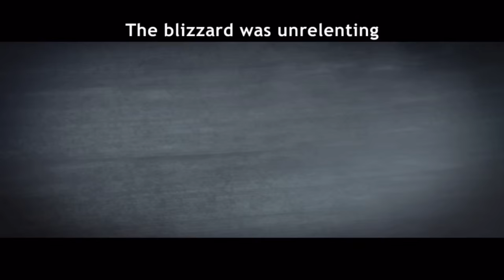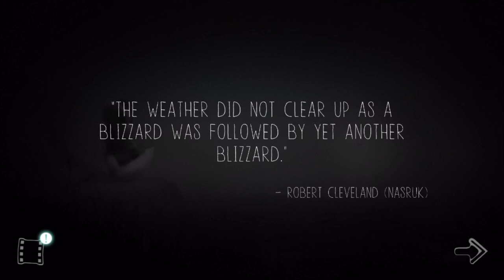Never Alone: Ki Edition - Tundra - Gameplay on iPhone 6s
Never Alone: Ki Edition - Gameplay on iPhone 6s

Developer: E-Line Media

iTunes description:

“Stunningly poignant - and quite brilliant. 10/10.” - Eurogamer

“Ki” is the Iñupiaq word for “Let’s Go!”, and now you can play the award-winning indie hit on the go with Never Alone: Ki Edition.

Never Alone (Kisima Ingitchuna) is an atmospheric puzzle platformer developed in collaboration with the Iñupiat, an Alaska Native people, drawn from a traditional story that has been shared across the generations. Experience the epic journey of Nuna and Fox as they search for the source of an eternal blizzard that threatens the survival of everything they have ever known.

Guide both characters as you trek through frozen tundra, leap across treacherous ice floes, swim through underwater caverns and face enemies both strange and familiar.

On over 75 "Best of 2014" lists and winner of "Best Debut Game" at the 2015 BAFTA Games Awards as well as "Game of the Year" and "Most Significant Impact" at the 2015 Games for Change Awards, nearly 40 Alaska Native elders, storytellers and community members contributed to the making of Never Alone.

You'll explore awe-inspiring environments, perform heroic deeds and meet legendary characters from Iñupiaq stories — all narrated by a master storyteller in the spoken Iñupiaq language.

Features

Reimagined for mobile -- Never Alone: Ki Edition includes every level and all the excitement of the original game enjoyed by millions of PC and console players around the world. We’ve updated the game for mobile devices, adding brand-new touch controls, menus and hints along with optimized graphics and AI that bring the beauty of Never Alone’s ethereal, arctic environments to phones and tablets.

Play as both Nuna and Fox — switch between the two companions at any time as you rely on the unique skills of each character to succeed in your quest. Nuna can climb ladders and ropes, move heavy obstacles, and throw her bola at targets to solve puzzles. Fox can fit through small areas that Nuna can't reach, scramble up walls, and jump to great heights.

Explore the harsh world of the Arctic — run under, through, and atop the unstable structures of an abandoned coastal village. Explore the eerily quiet treetops of a mysterious, frozen forest. Brave the fierce winds of the eternal blizzard. Only with the aid of Helping Spirits will Nuna and Fox have any chance of survival in a land where survival seems impossible.

Unlock fascinating video insights — Elders, storytellers, and other members of the Alaska Native community share stories and wisdom about their culture, values and the amazing Arctic world encountered by players in over 30 minutes of interviews.